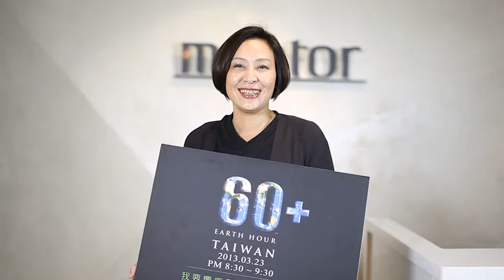2013 Earth Hour Taiwan關燈活動倒數第13天-曼都賴淑芬總經理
2013 Earth Hour 60+關燈倒數進入第13天！！！
《曼都 hind the Beauty美麗背後 讓愛充斥於台灣的每個角落》
透過專注的眼神，細見髮絲閃耀的光澤
透過歷練的雙手，型塑無數髮型的經典
更要透過綠色的力量感染大眾，讓更多人認識與了解理念！
並極力推廣公益活動不落人後的支持～
讓愛充滿各個角落^_^
曼都 賴淑芬總經理帶領旗下品牌全體員工
以行動支持一同參與2013/3/23 8:30-9:30PM~I Will , If You Will.
Earth Hour 60+關燈一小時